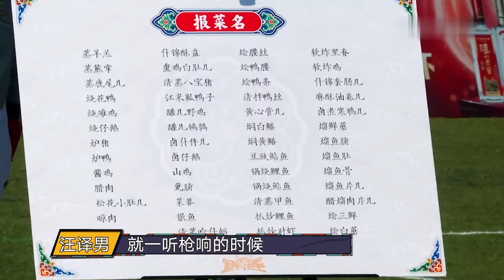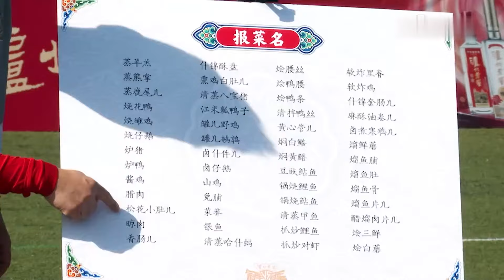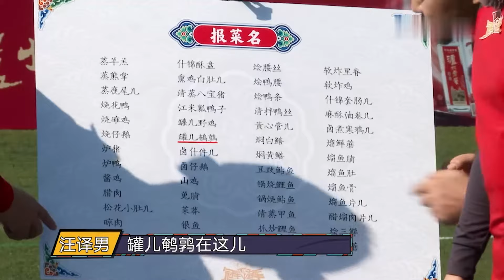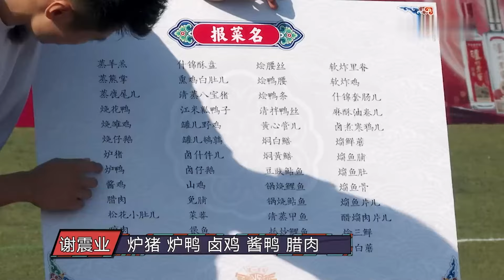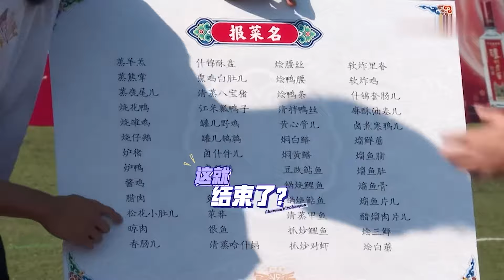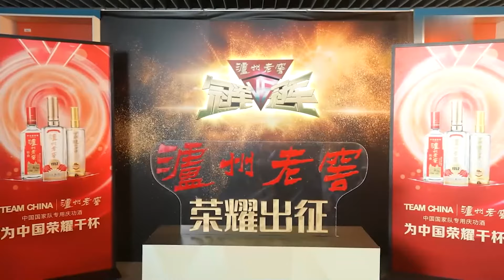德云社大才子孟鹤堂对战奥运短跑冠军谢震业！节目上表演报菜名惊呆众人，不愧是德云社郭德纲的徒弟｜奥运会短道速滑冠军韩天宇首次亮相，赛道比拼实在太炫酷了 冠军对冠军 FULL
随着2024年巴黎奥运会进入倒计时阶段，夏季奥林匹克运动会项目正逐渐占据观众的视野，关于夏季奥林匹克运动会单项的科普视频也是层出不穷。东方卫视推出跨项对抗体育真人秀《冠军对冠军》，通过专业性的赛事解读和趣味性的比拼，拉近专业赛事和普通观众之间的距离，点燃更多人对于夏季奥运会的运动热情，为2024年巴黎奥运会做好比赛氛围预热！